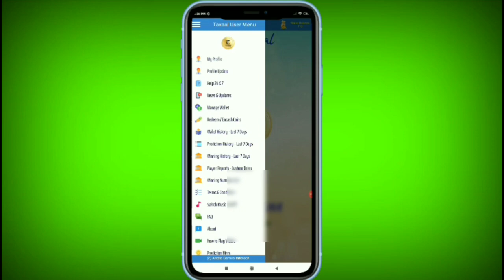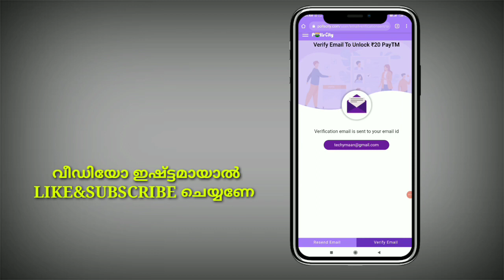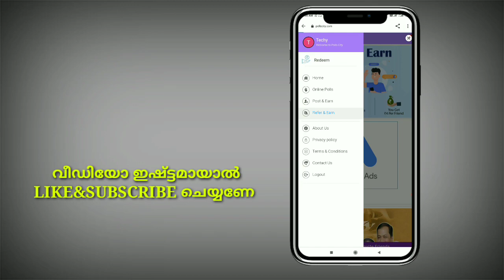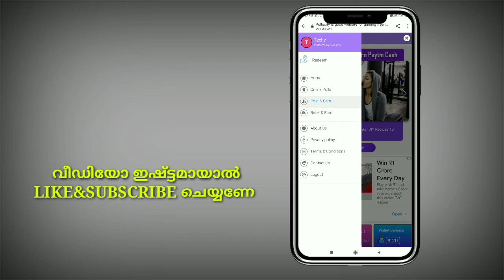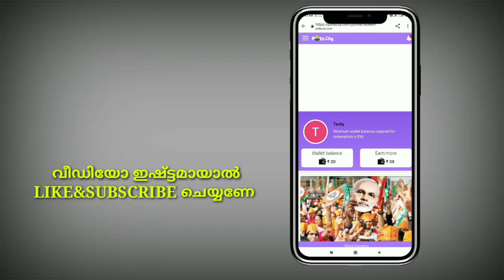Best Money making app 1500₹ paytm daily money today Techytricks malayalam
🔴Payment Stoped 🔴

NOTE: THIS VIDEO IS ONLY FOR EDUCATIONAL AND INFORMATIONAL PURPOSES. from Techytricks channel can't guarantee that you will make money from this or any of my video.

query solved:-
1. earn money  online from mobile
2. earn money  online from mobile malayalam
3. earn money  online from mobile malayalam 2020
4. earn money  online from mobile 2020
5. online money Malayalam
6. online money Malaya
8. Part time job
9. part times jobs malayalam
10. part times jobs malayalam 2020
11. Part time jobs
12. Part time jobs 2020
13. partime
14. make money online
15. make money online 2020
16. make money online malayalam 2020
17. android 2020
18. online money
19. earn money  online from mobile
20. earn money  online from mobile malayalam
21. earn money  online from mobile malayalam 2020
22. earn money  online from mobile 2020
23. online money Malayalam
24. online money Malaya
25. make money online 2020
26. simple  way to earn money online
27. simple way to earn money online  malayalam
28. simple way to earn money online 2020
29. simple way to earn money online  malayalam 2020
30. earn from mobile phone
31. Earn money online
32. earn money in 2020
33. work from home
34. earn money from home
35. how to earn online
36. how to earn online in malayalam
37. make money online
38. extra income online
39. part time jobs in good websites
40. extra income ideas
41. part time job
42. simple online jobs
43. best earning app 2020
44. best earning apps for android 2020
45. online earning
46. earning apps
47. earning apps for android
48. how to earn money online
49. paytm cash
50. spin and earn money
51. how to make paytm chash
52. how to make paytm chash malayalam
53. how to make paytm chash 2020
54. how to make paytm chash malayalam 2020
55. how to make paytm chash easily
56. easy way for online money making
57. easy way to online money  making malayalam
58. easy way to online money  making malayalam 2020
59. easy way for online money making 2020
60. how to earn paytm money
61. how to earn money online  malayalam
62. earn from home
63. work from home jobs
64. nice online jobs
65. earn money in 2020
66. earn from mobile phone
67. online part time jobe
68. online part time jobe malayalam
69. online part time jobes malayalam 2020
70. part time job malayalam 2020
71. Paytm cash malayalam
72. How to make paytm cash
73. Paytm unlimited trick
74. Daily cash
75. Money making apps malayalam
76. Paytm cash earn app malayalam
77. Money making app trick
78. Daily money
79. Mobile recharge app
80. Tricks malayalam
81. money trick
82. money making app
83. money making malayalam
84. Techy tricks
85. free paytm cash
86. New money making
87. moneymaking app
88. Free cash
89. Unlimited trick malayalam
90. easy ways to make money
91. how to make money fast
92. work from home jobs
93. home business
94. home based business
94. online job
96. how to make 💰
97. working from home
98. how to earn
99. best money making apps malayalam
100. best money earning apps malayalam
101. best money earning apps for Android
102. best money earning apps in malayalam
103. best money Earning app 2020
104. earn money online
105. money making apps
106. money making sites
107. passive income
108. make money online 2020